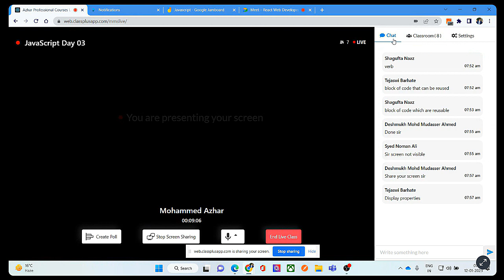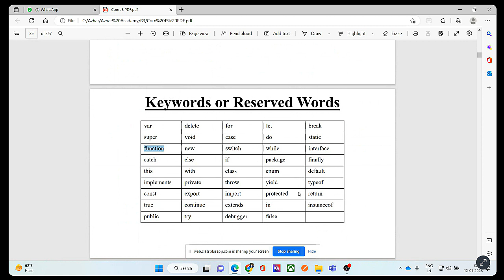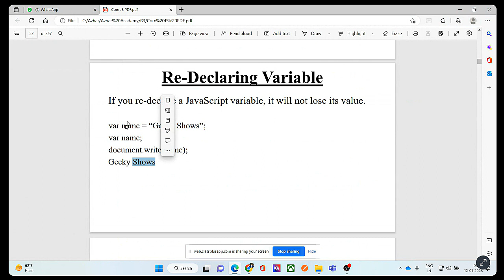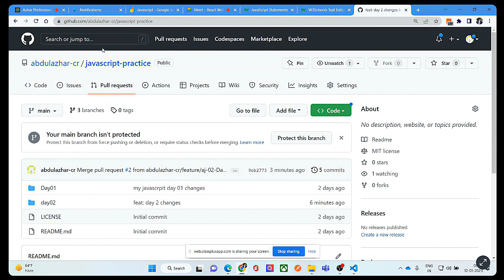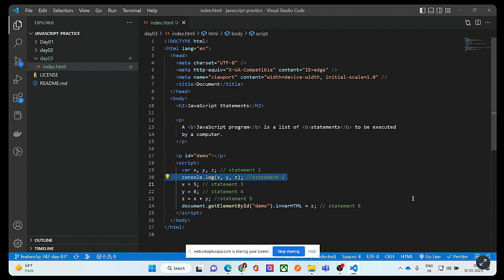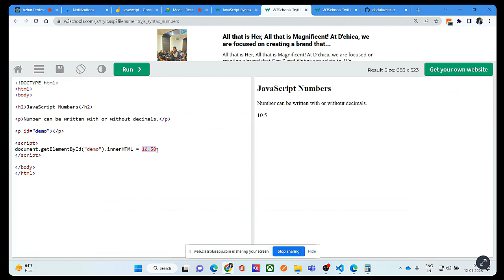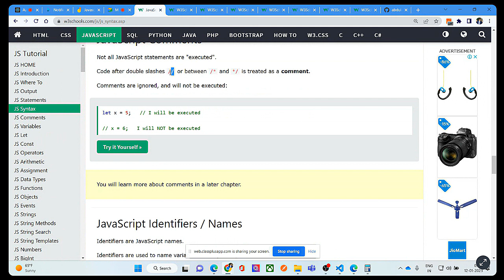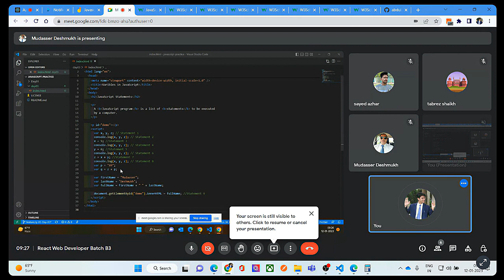Modern JavaScript Tutorials in Hindi/Urdu (JS Literals, variables, keywords, operators, Expressions)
Modern JavaScript Tutorials in Hindi/Urdu (JS Literals, variables, keywords, operators, Expressions, etc...) by Md. Azhar sir having more than 12 year of IT Industry Experience.
💻React Web Developer.
📍All those students are interested to Join  Enroll the React Web Developer.